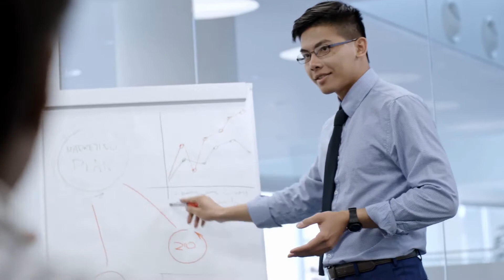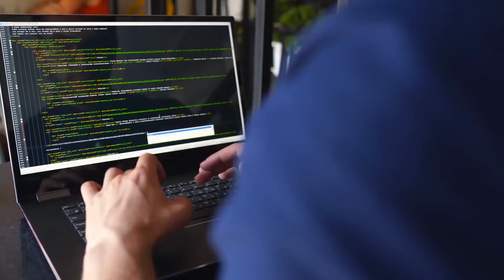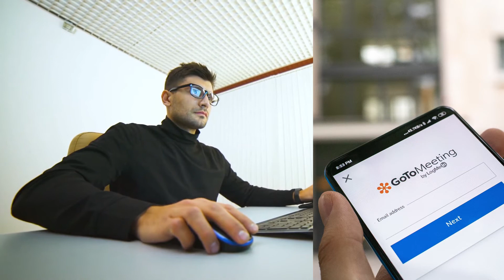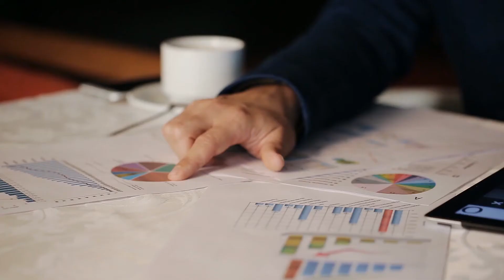6 Highest Paid Careers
Beyond the need to follow your passion and do what you love, one of the reasons why people choose certain careers is because of the financial benefits associated with such professions. So, whether you are a young person that is confused about which career to choose or a tired employee hoping to change industries, here’s a countdown of the 6 highest paying careers.